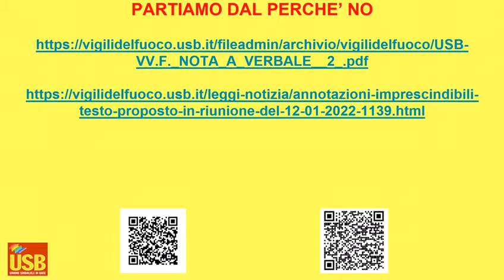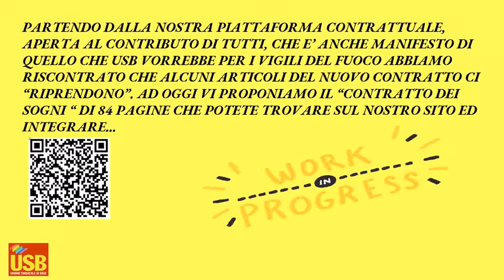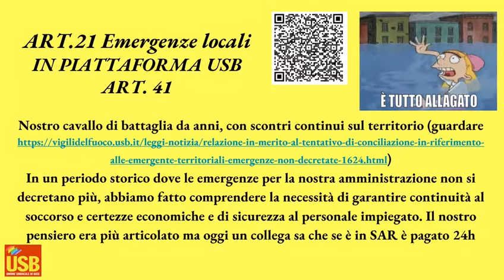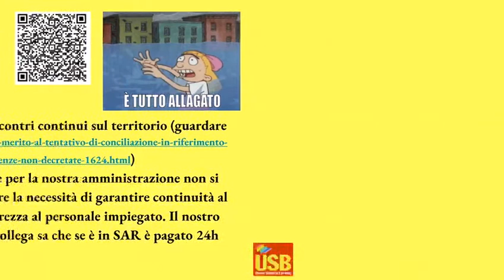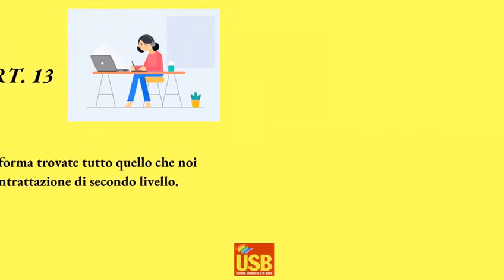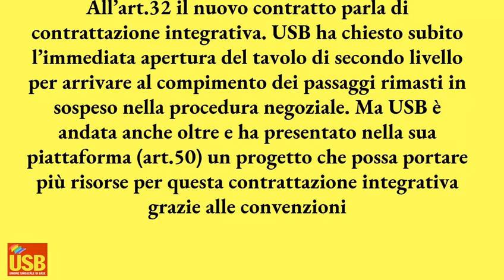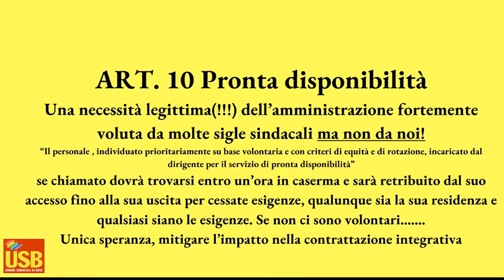Sintesi del contratto di lavoro Usb vigili del fuoco 19/21